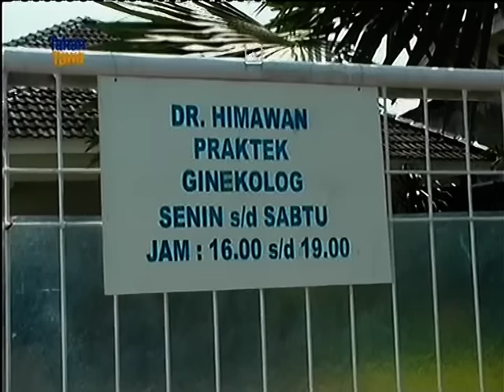18. Bajaj Bajuri: Kue Sus Jadi Kasus